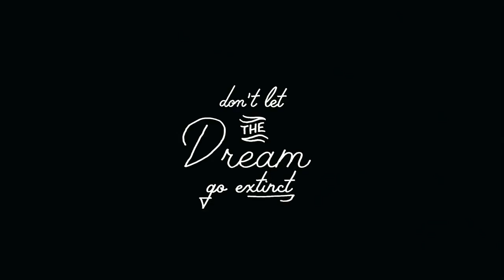Short Film HD "Dream " by Zombie Studio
CGI 3D Animated Short Dream Animated Short by Zombie Studio.

CREATIVE AGENCY - DDB NY
Chief Creative Officer - Icaro Doria
Creative Director - Thiago Carvalho
Head of Art / Creative Director - Bruno Oppido
ACD (Art Director) - Guilherme Rácz
ACD (Copywriter) - Lucas Casão
Head of Production - Ed Zazzera
Senior Producer - Amanda Van Caneghem
Senior Account Executive - Matthew Leach
Music/Talent Manager - Linda Bres

“I Dreamed A Dream” by Alain Boublil, Claude-Michel Schonberg, Jean-Marc Natel and Herbert Kretzmer
Music, Sound Design and Final Mix by Mophonics
Music Arranger/Performer - Roberto Murguia
Additional Production/Mixing - Casey Gibson
Sound Designer - Jeffrey J. Byron
Mixer - Michael Haziza
Creative Director - Stephan Altman
Sr. Producer - Amanda Fink
Creative Producer - Kristoffer Roggeman

VOCAL ARTISTS
Whale - Ryan Merchant
Pelican - Keenan O’Meara
Rhino - Natalie Bergman
Seal - Tal Altman

ANIMATION PRODUCTION : Zombie Studio
Directed By: Zombie Studio
Executive Producer: Natalia Gouvea, Paulo Garcia
Account Director: Fabricio Takahashi
Production Manager: Heber Conde
Production Coordinators: Helena Jardim, Guilherme Oller
Supervising Animator: Bruno Monteiro
Production Designer: Paulo Garcia
Story Supervisor: Guilherme Oller, Paulo Garcia
Lead Concept and Storyboarding: Saulo Fonseca, Thiago Hoisel
Concept Artwork & Storyboarding: Amanda Andrade ,Arthur Mask ,
Paulo Torino ,Thiago Almeida ,Walfrido Monteiro.
Lead Modeling Team: Maurício Sampaio, Steferson Rocha
Modeling Team: Gustavo Soares, Guzz Soares , Marcel Fukuwara, Otavio Libório
Shading, Lighting and Rendering: Claudio Jr., Gabriel D’orazio ,Maurício Alvarenga ,Paulo Sampaio ,Yohann da Geb.
RIGG: Danilo Pinheiro, Fernando Jorge, Luciano Nazário, Wesley Schneider.
Animation: Alex Angelis, Bruno Carias,
Derek Henriques, Diego de Paula, Jonathan Edward, Jorge Zagatto,
Mallo Ryker, Marcelo Zanin, Michel Denis, Paulo Lombardi, Rafael Polanczyk, Raphael Sousa,
Post Production Supervisor: Heber Conde, Paulo Garcia, Paulo Sampaio, Yohann da Geb.
Effects Lead: Heber Conde
Technology: Gabriel Paixão
Color Grading: Psycho N' Look
Administration: Alessandra Cena